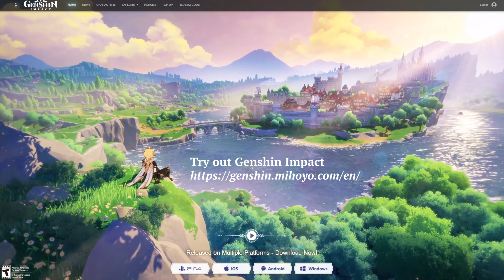Archon Quest | Prologue Act II Part 1 | English Audio | Genshin Impact | No Commentary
Archon Quest, Prologue, Act II: "For a Tomorrow Without Tears"
The Traveler and the green-caped boy from the Whispering Woods meet again. The well-known bard named Venti seems to have a tight connection to Dvalin and explains the reason why the dragon acts aggressively. Together, with Diluc and Jean, they try to find a way to soothe Stormterror’s anger by playing the Holy Lyre der Himmel at Starsnatch Cliff.

0:00 Shadow over Mondstadt
5:13 Unexpected Encounter
9:16 That Green Fellow
9:52 Dvalin’s Story - Cutscene
15:01 Let the Wind Lead
19:03 Venti’s Plan
23:20 Venti’s New Plan (incl. Infiltration duty)
27:38 Wild Escape
33:33 Story Completion & Outro